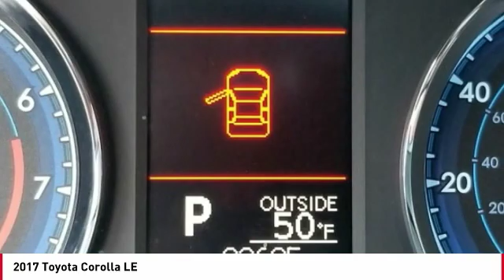2017 Toyota Corolla Cathedral City CA 24016C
2017 Toyota Corolla LE

Toyota of the Desert is very proud to offer this good-looking 2017 Toyota Corolla LE in Falcon Gray Metallic.brCARFAX One-Owner.brbrbrWe're TIME EFFICIENT -- Wouldn't it be awesome to get the deal you want in 30 minutes or less? We can make that happen. Complete TRANSPARENCY at every step. Whether its Condition, Pricing, Financing or just general CAR KNOWLEDGE, we excel at the DETAILS! Different CULTURE recruited for a different purpose. We create a culture designed to educate and help, not just SELL!. Our NON-COMMISSIONED Sales Staff SERVES you -- That means you buy what you want, not what someone wants to sell you. Our dealership's mission is to make every customer a customer for life by providing world class services every time. Excellent customer care, competitive prices, and our well-trained staff are a few of the great features about shopping at our new and used Toyota dealership. Give our dealership a call or visit us in Cathedral City today and take a test drive in your dream vehicle. Toyota of the Desert is proud to serve the surrounding areas of Palm Springs, Palm Desert, Coachella, and Indio. We also offer Military Discounts for our active-duty service members.brbrAwards:br  * 2017 KBB.com 10 Best Sedans Under $25,000   * 2017 KBB.com 10 Best Used Cars Under $15,000   * 2017 KBB.com 5-Year Cost to Own Awards   * 2017 KBB.com 10 Most Awarded Brands   * 2017 KBB.com Best Resale Value Awards